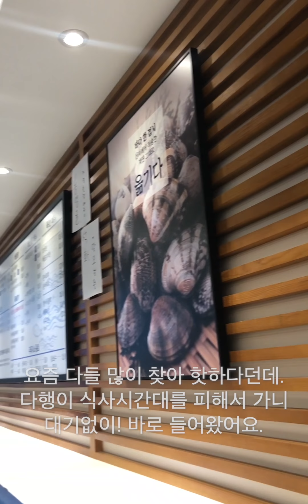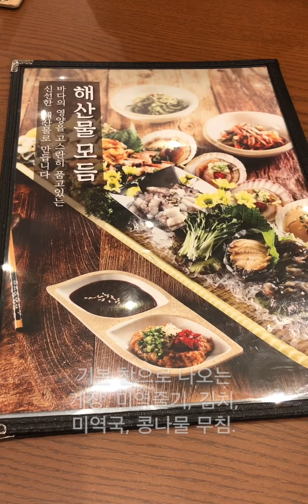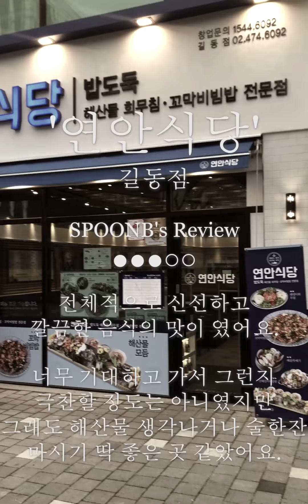세로맛집 연안식당 | 꼬막비빔밥 산낙지 해물탕 전복 해산물 가리비 회 먹방 세로맛집 | Seafood eating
[세로맛집] 연안식당, 강동구 서울 [Seafood eating 먹방 맛집]

오랜만에 한국에 일때문에 왔다가
잠시 들린 맛집! 탐방 브이로그 이예요

요즘 핫하다는 '연안식당'이구요.

해산물 좋아하시면 참고하시면 좋은 맛집이더라구요.

메인 메뉴부터 다양한 사이트메뉴까지
 시켜서 먹은  맛집먹방 브이로그 즐겁게 시청하세요.

연안식당 길동점
서울 강동구 천호대로 1116
Yeon An Sik Dang (Gildong jeom)
Seoul Gangdong-gu Cheonhodearo 1116

꼬막비빔밥
11,000원

해물뚝배기
11,000원

해산물모듬(중)
37,000원